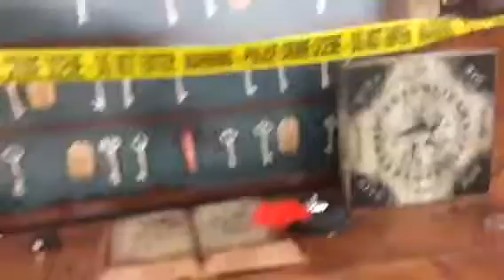Spirit Halloween 2016 tour (sorta)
Full tour of props...
I like props